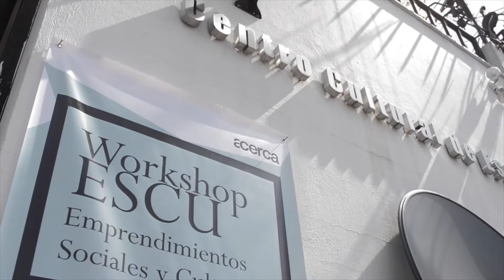Workshop ESCU (Emprendimientos Sociales y Culturales)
Jóvenes de seis universidades contarán con el apoyo y asesoría de organizaciones públicas y privadas para generar seis empresas que solucionen seis retos del país. La metodología se basa en el índice de progreso social y busca involucrar a la empresa privada en las problemáticas sociales generando empresas que aúnen la finalidad social de las ong y la eficiencia y eficacia de la empresa.

El taller ha sido coordinado por Sira Abenoza, profesora de la reconocida escuela de negocios ESADE, experta en responsabilidad social corporativa y emprendimiento social.